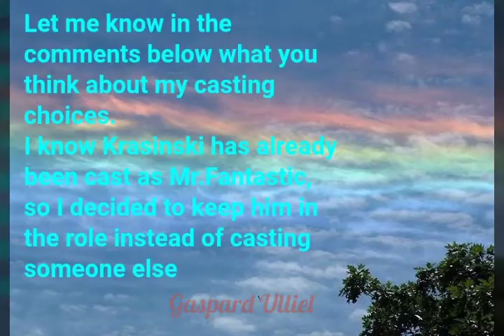Casting The Fantastic Four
I know Krasinski has already been cast as Mr. Fantastic, so I decided to keep him in the role instead of casting someone else. The rest of the casting choices are all my idea.

Cast featured in the video

Mr. Fantastic: John Krasinski
Invisible Woman: Yvonne Strahovski
Human Torch: Louis Hofmann
The Thing: Michael Cudlitz
Doctor Doom: Gaspard Ulliel

Future videos coming soon

Young Justice
Alice
Alice Madness Returns
Gumby
Justice League: Gods & Monsters
Suicide Squad: Hell to Pay
Adventure Time
Totally Spies!
X-Men Evolution
X-Men